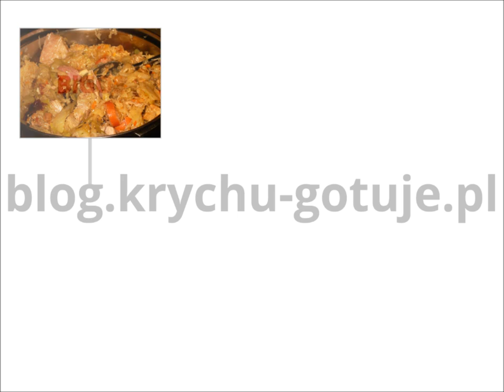🔸Tortilla z mięsem mielonym i warzywami 🔸mega smaczna, lekko pikantna. Szybko przygotujesz tortillę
Tortilla z mięsem mielonym i warzywami jest mega smaczną i prostą w przygotowaniu pyszną przekąską na obiad. Idealne połączenie meksykańskich smaków w tym daniu obiadowym. Tortillę przygotowałem na noworoczny obiadek, wyszłam wspaniale, więc postanowiłem podzielić się z Tobą tym przepisem.
W pierwszym tegorocznym przepisie pokaże Ci jak przygotować Tortillę... więcej przepisów znajdziesz na blogu kulinarnym
Do przygotowania tortilli potrzebne będą składniki:
0,5kg mięsa mielonego
2 pomidory
1 ostra papryczka
0,2kg kukurydzy
0,2kg fasoli czerwonej
koncentrat pomidorowy
papryka słodka, curry, oregano, pieprz

Przygotowanie tortilli z mięsem mielonym rozpoczynam od pokrojenia w drobną kostkę pomidorów i obsmażeniu ich na patelni. Pomidory obficie przyprawiamy papryką i curry oraz oregano. Dodajemy kukurydzę i fasolę, dokładnie mieszając oraz dodajemy z mielone mięso. Całość dusimy przez 30minut.
Teraz czas na drobno posiekaną ostrą papryczkę czyli i koncentrat. Tak przygotowany farsz dusimy do czasu aż zgęstnieje. Gdy woda odparuje możemy farsz układać na ciasto.
GOTOWE! Życzę smacznego i do następnego gotowania.